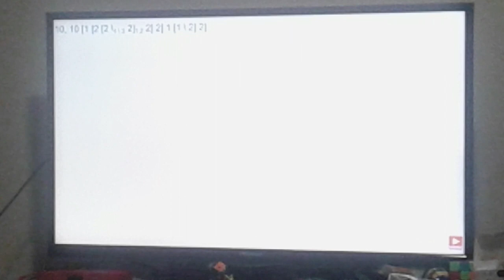Numbers Beyond [1[1[1[1[2\(6)2](4)2[2\(1\2)2](4)3]2]2]2]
that's a hand full.

That number shown in this video's title is not in this video, the video surpasses it.

[1[1[1[1[2\(6)2](4)2[2\(1\2)2](4)3]2]2]2]
or
{10,10[1[1[1[1[2\(6)2](4)2[2\(1\2)2](4)3]2]2]2]2}

The numbers inside the parentheses mean it's a subscript.

chapters

(0:00 to 0:08) Segment 1
(0:08 to 0:16) Segment 2
(0:16 to 0:23) Segment 3
(0:23 to 0:26) Segment 4
(0:26 to 0:28) Segment 5 Final

There are five total chapters/segments in this video.